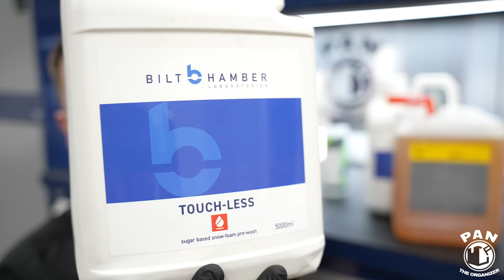The end of the 2 bucket car wash method!? 💀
The end of the 2-bucket car wash method!? 💀  Is the two bucket wash method really the holy grail of car cleaning? Your beliefs will be challenged as I dive into the controversial debate surrounding this controversial topic.

In this video, I expose the flaws in the two bucket wash method that many detailers swear by.

🇨🇦 For people in Canada:
Microfiber chenille wash mitt
Microfiber Madness Incredimitt

Join me as I unravel the science behind the traditional two bucket method and explore a new alternative method that could revolutionize your car cleaning routine. This video is a must-watch for both skeptics and believers, as we question conventional wisdom and uncover the truth about maintaining your car's pristine finish.

📲 Follow Pan TheOrganizer:
Instagram, TikTok, Facebook & Twitter: @pantheorganizer